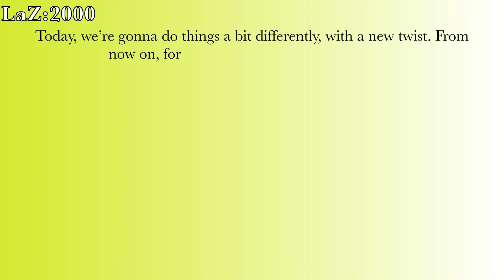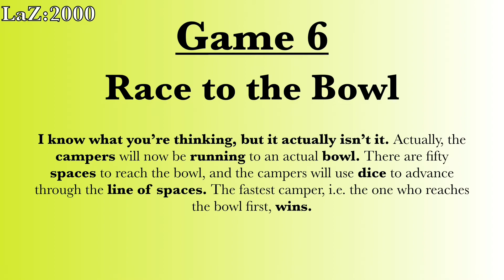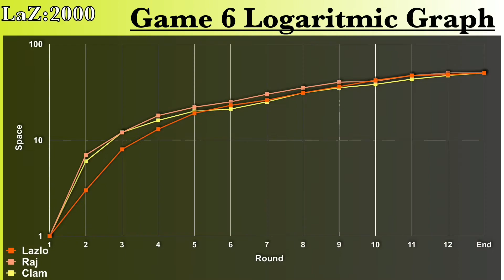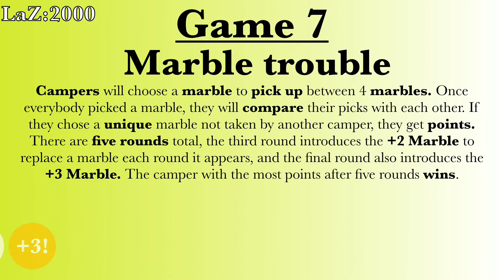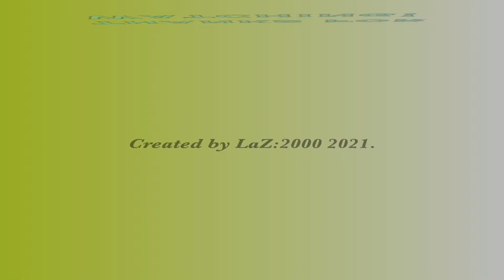Lazlo Vs Raj Vs Clam 5!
Watch Episode 1 first and go on from there.

The episode 5. The first triple threat episode. Find out who wins the game in this video. They belong to Cartoon Network. I also do not on the concept of the intro. It belongs to Capcom themselves.

1. Alien Attack’s odd numbered levels and Sidewinder’s even numbered levels, from Action 52 (Genesis Version). They’re just catchy.
3. Take the Ride, by Bryan Teoh, also from FreePD.com
4. Gotta Keep On Movin, by Bryan Teoh, again from FreePD.com